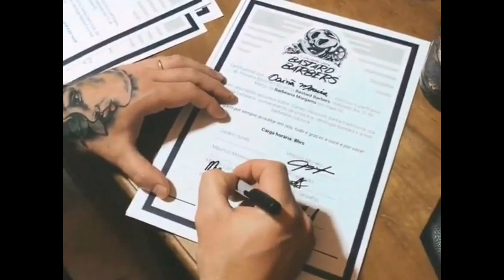Encontro Anual da Bastard and Barbers 2020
Lembranças do nosso encontro anual da Bastard and Barbers em Itajaí na Barbearia Morgam's..